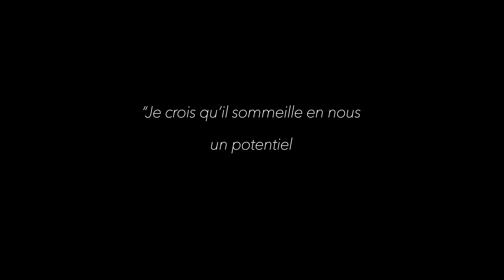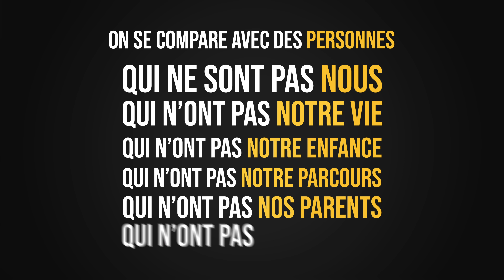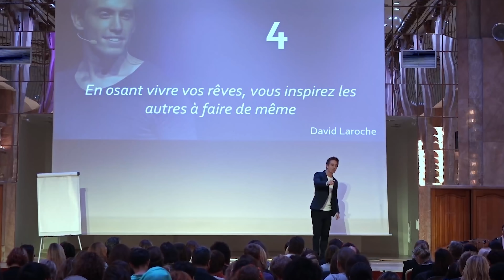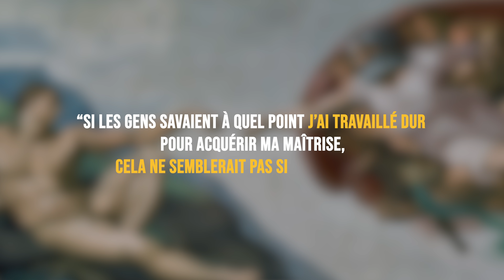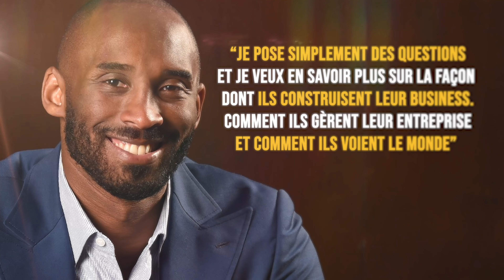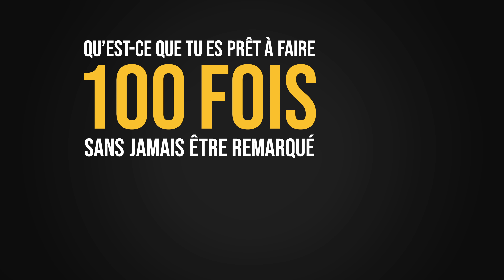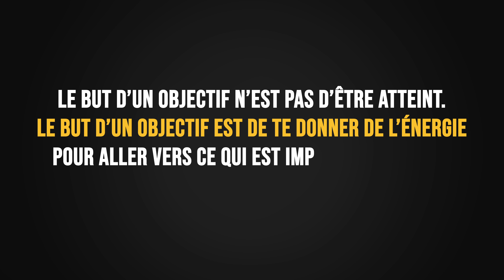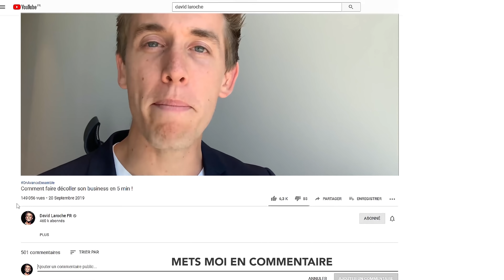5 clés pour des RÉSULTATS EXTRAORDINAIRES ! - MINI DOCUMENTAIRE #2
Avez-vous du mal à réussir et faire décoller votre business ? Si c'est le cas, regardez cette vidéo ! Vous allez découvrir comment réaliser les projets qui sont importants pour vous et faire croître l'entreprise de vos rêves. Partagez la vidéo à vos amis entrepreneurs pour les aider à se créer la vie qui les inspire !

Il y a des différences majeures entre les entrepreneurs qui réussissent et ceux qui échouent, les connaissez-vous ? Nous vivons dans un monde qui va de plus en plus vite et avons tendance à nous fixer des objectifs dans une période de temps beaucoup trop courte et donc à perdre notre motivation quand nous ne les atteignons inévitablement pas ! Nous allons aujourd'hui voir pourquoi ce n'est pas la bonne approche et ce qu'il est important de faire pour maintenir votre motivation sur le long terme pour aller au bout de vos rêves et ambitions business.

Musique d'intro par Zayde Wolf.

La chaîne Youtube officielle de David Laroche
Des conseils pratiques pour réaliser ses objectifs, gagner en confiance en soi.
Vidéos de motivations et interviews pour vous aider à accélérer vos résultats.